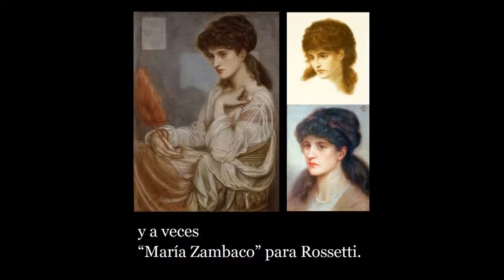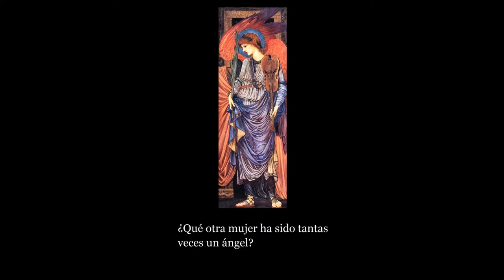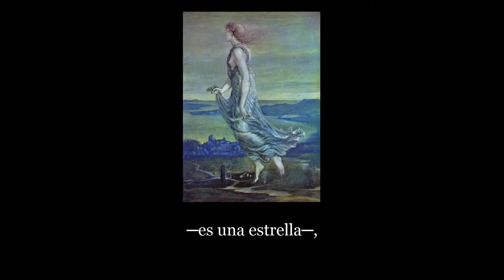María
Esta presentación fue elaborada en el marco del taller La pluma como pincel: Poesía y artes visuales (pintura y fotografía), que impartió Miguel Ángel Zapata en la f,l,m. en 2015. El texto está inspirado en María Zambaco, artista y modelo de Edward Burne-Jones.

"María Zambaco"
 por Haydeé Salmones

María Zambaco fue
“María Zambaco” para Burne Jones
y a veces
“María Zambaco” para Rossetti.

El amor llevó su rostro:
Amor guiando al Peregrino
pintor de musas.
Amor cegado.
Amor entre las ruinas,
ocultos al lamento de una esposa.
Templo del amor dormido
donde Psique espera cada noche
que Cupido-Eros le bese la frente,
que Cupido-Eros regrese a amarla,
que Cupido-Eros la vuelva esposa.
Canción de amor para los amantes
que sólo pueden terminar en tragedia.

Con su túnica griega
fue Circe
y mantuvo a Ulises a su lado
no uno sino dos años.

Sus sandalias griegas
le sirvieron a Perseo
para derrotar a Medusa.
Pero antes tuvo que ser las Grayas
Sibila
y la rueda de la Fortuna
para construir un destino
donde ella y Burne
pudieran encontrarse.

Se le exigió, fue,
la Esperanza aprisionada,
las tres Gracias en ella,
el centro sufí de la rosa,
las Horas que nadie aguarda,
la Templanza sobre el fuego,
la Noche vuelta de espaldas,
la Madre Tierra generosa
y el verano,
siempre el maldito verano.

¿Qué otra mujer ha sido tantas
veces un ángel?
Cantando,
tocando una flauta,
sosteniendo el mundo recién creado.

María se mira al espejo y es Venus.
Tannhauser se enamora de ella.
Burne Jones se enamora de ella.
Los hombres pelean por ella.

María extiende una mano:
mide las estrellas
─es una estrella─,
sostiene el santo Grial,
recoge una flor de marzo,
toca una manzana
en el jardín de las Hespérides,
hace girar el molino,
le da de beber a un extraño,
recibe al peregrino,
ayuda a Cupido en la fragua.

Burne Jones la quería cortesana:
asistió a bodas de reyes,
armó a los caballeros de la mesa redonda
y coronó con el grial toda su búsqueda.

Burne Jones la quería princesa:
le ofreció el reino de Cophetua
y venció al dragón sólo para liberarla.

Edward la imaginaba una esposa del Líbano,
una Dorigen que siempre aguarda,
una Filis que prefiere morir antes que ser abandonada;
Danae en torre de bronce
que sólo canta bajo la lluvia.

Burne Jones quería una estatua viva
que sólo su alma pudiera conmover;
una virgen de harem
bajo el hechizo de un mago.

María Zambaco tendría que llamarse Rosamunda.
Porque, cuando la fortuna se vuelve siniestra
y la reina los descubre juntos,
ella elige el veneno.
Y él se marcha.

Ese día se volvió terrible:
sedujo a Merlín para aprisionarlo,
cargó a Arturo hasta la muerte,
le llevó a Lanzarote la desgracia,
contempló a Tristán en su locura.

Fue sirena.
Lucifer caído.
El Juicio.
Al final, la muerte.

Yo también te quise, María.
A veces por la tristeza de tus ojos.
A veces para mirarte los senos.

La mujer que fue todas las mujeres
sólo podía merecer todas las tragedias.